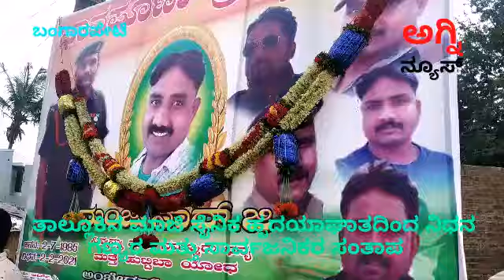ಅಗ್ನಿ ನ್ಯೂಸ್: ತಾಲ್ಲೂಕಿನ ಮಾಜಿ ಸೈನಿಕ ಜಿ.ಮಂಜುನಾಥ್ ಹೃದಯಾಘಾತದಿಂದ ನಿಧನ, ಗಣ್ಯರ ಹಾಗೂ ಸಾರ್ವಜನಿಕರ ಸಂತಾಪ ಸೂಚನೆ.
ಬಂಗಾರಪೇಟೆ ತಾಲ್ಲೂಕು ಬೂದಿಕೋಟೆ ಹೋಬಳಿ‌ ಮರಾಠಿ ಹೊಸಹಳ್ಳಿ ರಸ್ತೆಯ ಕೋಡುಗುರ್ಕಿ ಕಾಲೋನಿಯ ಮಂಜುನಾಥ ಯೋಧನಾಗಿ  ದೇಶ ಸೇವೆ ಸಲ್ಲಿಸಿ ಮೊನ್ನೆ ಜನವರಿ 31 ರಂದು ಸೇನೆಯಿಂದ ನಿವೃತ್ತಿ ಹೊಂದಿ ಮನೆಗೆ ವಾಪಸು ಆಗಿದ್ರು, ನೆನ್ನೆ ಬೆಳಗಿನ ಜಾವ ಹೃದಯಾಘಾತದಿಂದ ಮೃತಪಟ್ಟಿದ್ದಾರೆ. ಇಂದು ಸ್ವಗ್ರಾಮದಲ್ಲಿ ಅಂತಿಮ ಸಂಸ್ಕಾರ ನೆರವೇರಿಸಲಾಯಿತು.